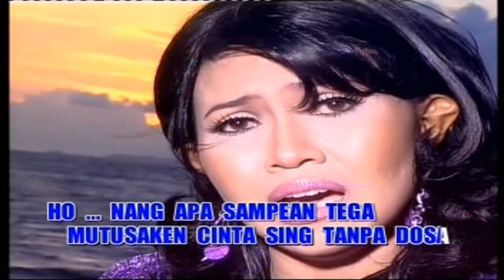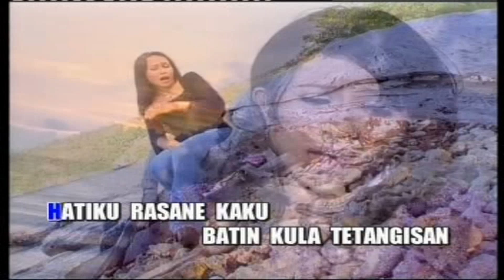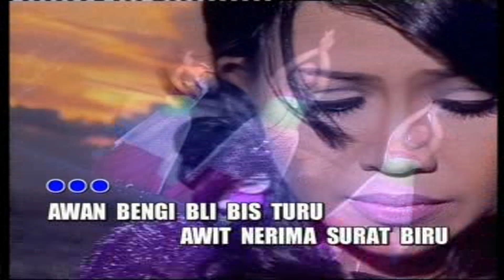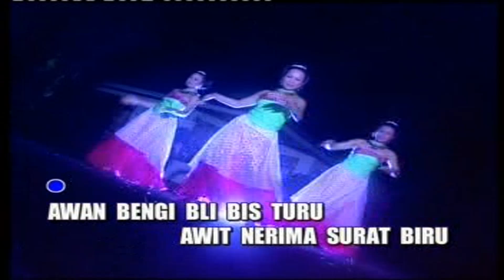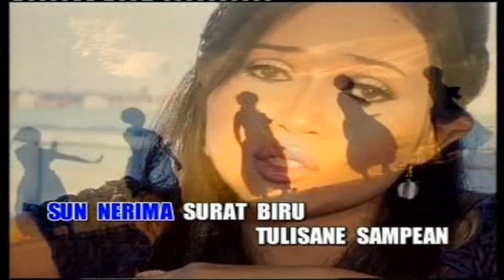Dadang Anesa - Surat Biru (Dangdut Tarling Beken)